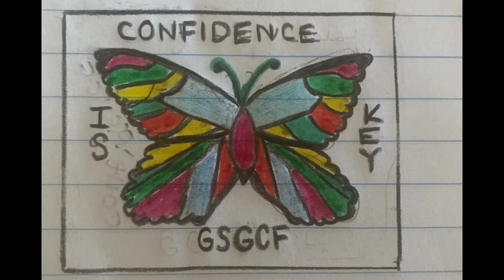2021 Gold Award Girl Scout Allarie Kovacs- Elevate and Educate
"I learned that we all have to work on being confident and that the only person you always have is yourself. That’s why it is so important to love yourself before anyone else."